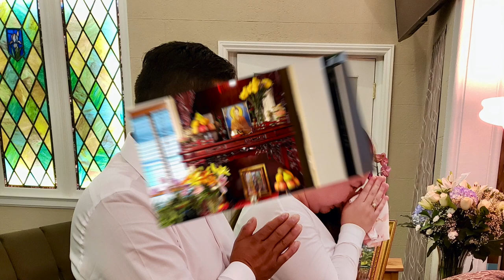NGUYEN THI SEN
Vô Cùng Thương Tiếc  SEN HEISKELL